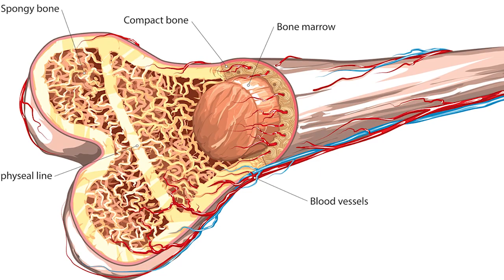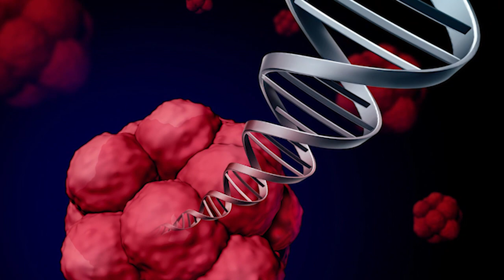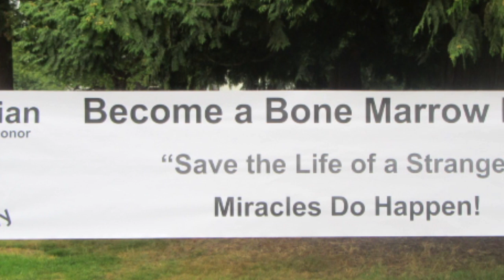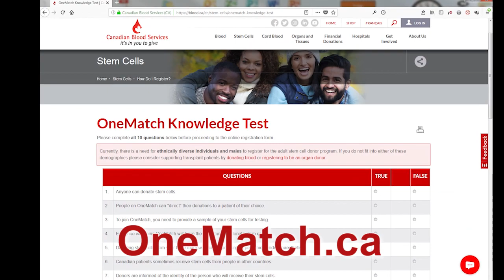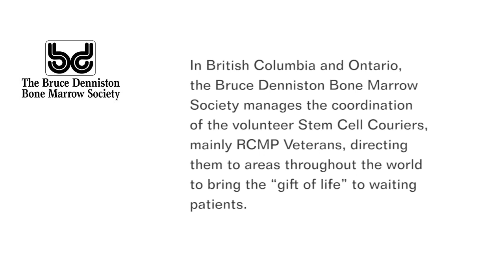Have You Got A Match?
Stem cells are immature cells that can develop into any type of cell in your bloodstream. Certain blood disorders require the transplant of healthy stem cells from a stem cell donor. A DNA match is required and stem cells registries around the world contain the DNA information of donors. Lives are saved daily by donors of healthy stem cells to a stranger in desperate need. It truly is "the gift of life".

This video tells the heartwarming story of two people, initially total strangers literally worlds apart, one of whom saved the other's life in a painless easy procedure.